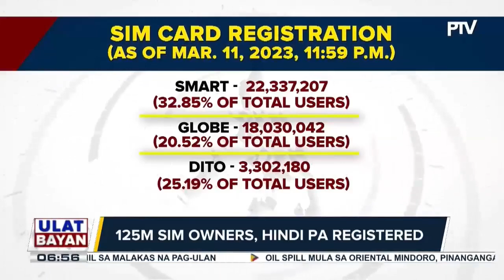DICT, pursigido na mapataas ang bilang ng registered SIM cards sa bansa